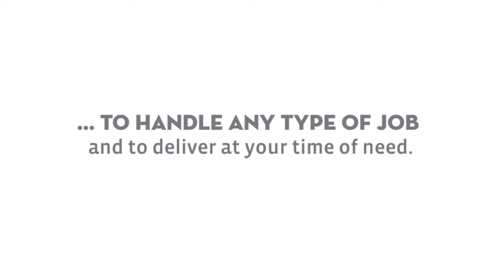Tow Truck Towing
Five Star Towing & Transport, Inc. provides 24/7 light, medium, heavy-duty towing, Low Boy trailer, roadside services and salvage recovery.  Our company is based on the principals of hard work, honesty, & reliability.  Our highly trained personnel can handle any type of job anytime and anywhere.